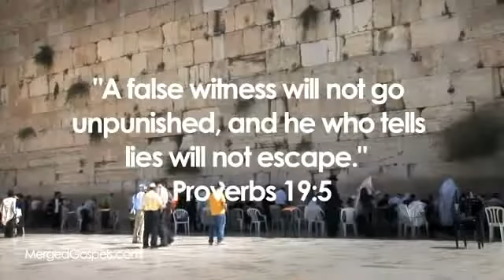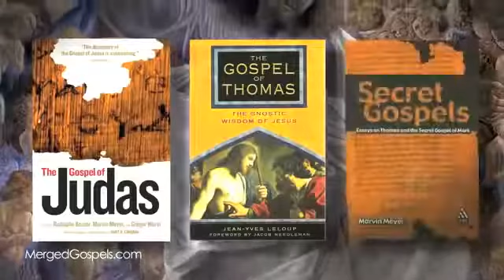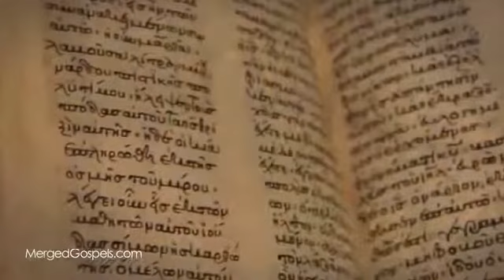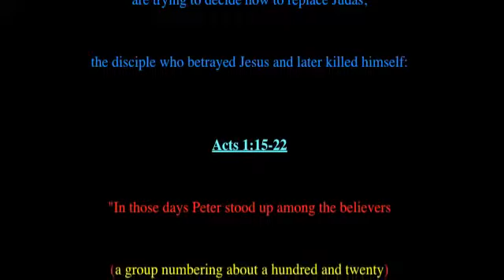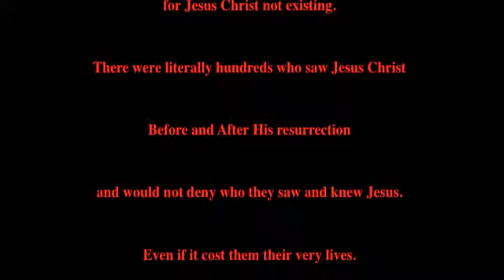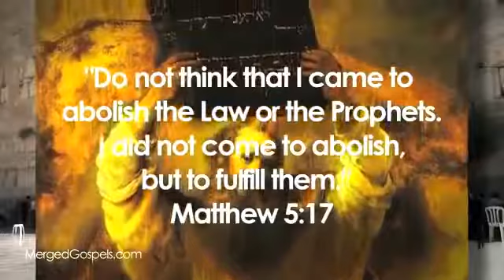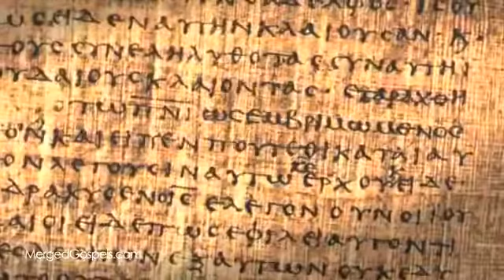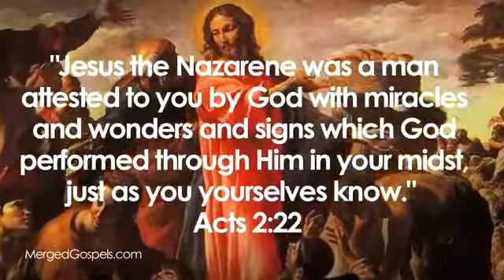Proof Jesus Existed_Multiple Eyewitness: Atheist Fail - Part 3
There is now scientific evidence that everything Jesus has said is absolutely true as well as every event recorded within the four gospels which holds all accountable for receiving its content.